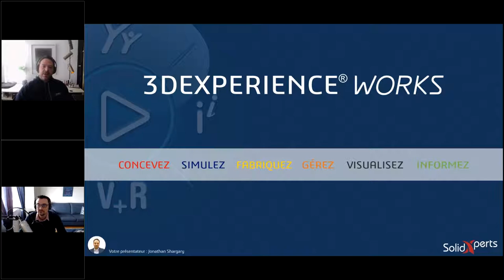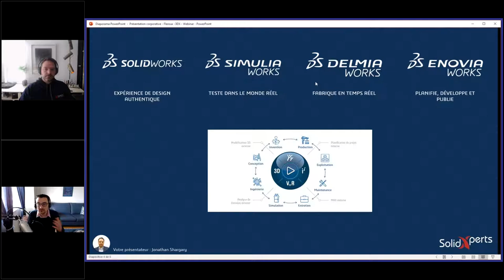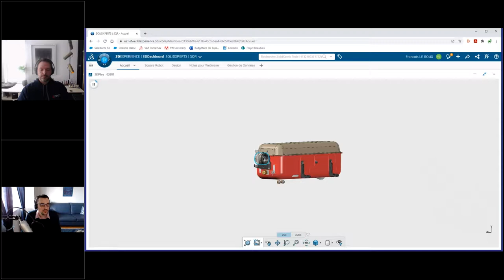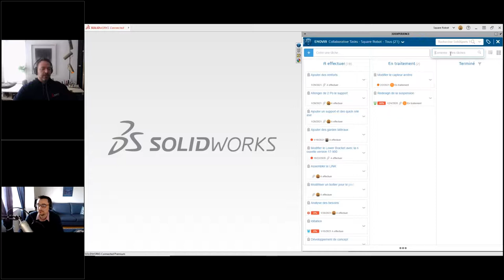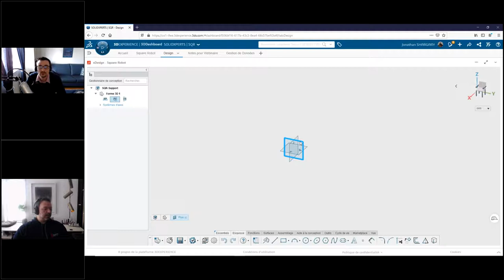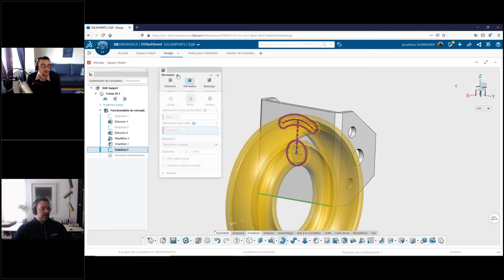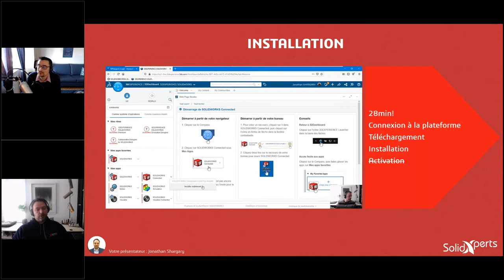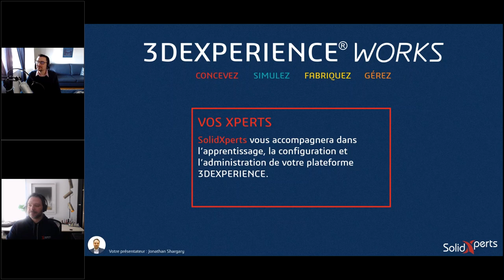La conception avec 3DEXPERIENCE SOLIDWORKS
Qu'est-ce que 3DEXPERIENCE SOLIDWORKS, et en quoi cette solution diffère-t-elle de SOLIDWORKS? Quelle est la solution qui répond le mieux à vos besoins particuliers?

Nous connaissons tous et faisons tous confiance à SOLIDWORKS, maintenant, dans ce webinaire d'une heure, rejoignez notre spécialiste 3DEXPERIENCE pour explorer les différences entre SOLIDWORKS et 3DEXPERIENCE SOLIDWORKS. Discutez des détails avec une matrice des fonctionnalités distincte à chacune des versions et participez aux questions-réponses ouvertes qui suivront la présentation.

Examinez de plus près les différences qui rendent ces 2 solutions si puissantes et laissez nos Xperts vous aider à construire la solution de conception 3D qui correspond le mieux aux besoins uniques de votre entreprise.

Qu'est-ce que la 3DEXPERIENCE?

Renforcez la collaboration, améliorez l'exécution et favorisez l'innovation au sein de votre entreprise grâce à une plateforme unique
La 3DEXPERIENCE offre une vue en temps réel de l'activité et de l'écosystème d'entreprise en connectant les intervenants, les idées et les données au sein d'un même environnement collaboratif qui permet aux entreprises et aux individus d'innover par le biais de moyens inédits, le tout en toute sécurité dans le nuage.

Qu'est-ce que 3DEXPERIENCE SOLIDWORKS ?

Avec 3DEXPERIENCE SOLIDWORKS, vos fichiers d'ingénierie sont distribués et sécurisés dans le nuage pour permettre à vos équipes de collaborer en temps réel, quel que soit leur emplacement. De plus, avec 3DEXPERIENCE SOLIDWORKS, les licences sont automatiquement gérées dans le nuage, ce qui vous permet d'utiliser et de partager rapidement et efficacement.
vos licences avec vos équipes.